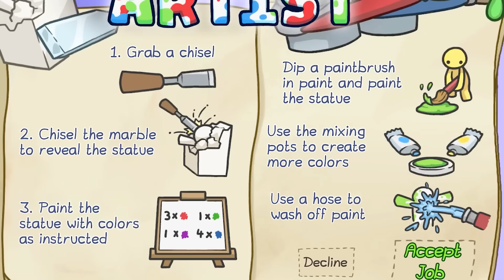ZOSTAŁEM ARTYSTĄ W NOWYM UPDATE DO WOBBLY LIFE!